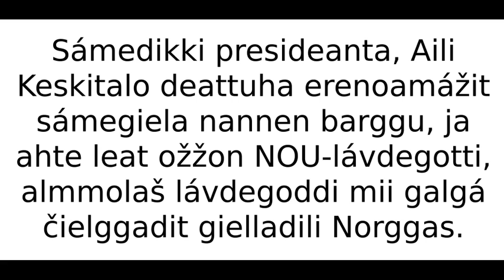ns sam elle 04